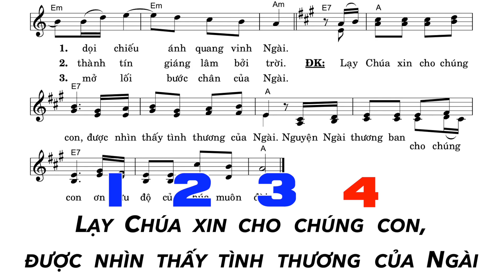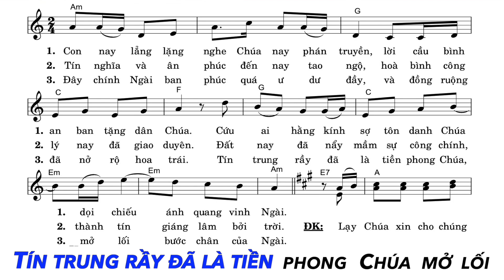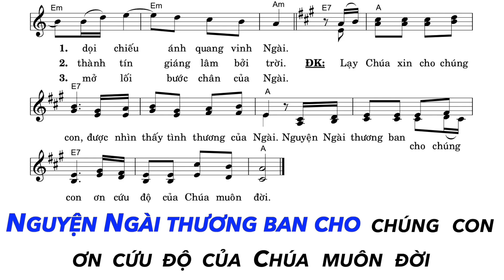Thánh Vịnh 84 - Đáp Ca Chúa Nhật 2 Mùa Vọng Năm B | Lm. Thái Nguyên | Thanh Vân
Thánh Vịnh 84 - Đáp Ca Chúa Nhật 2 Mùa Vọng Năm B
Đáp Ca Chúa Nhật 19 Thường Niên Năm A
Đáp Ca Chúa Nhật 15 Thường Niên Năm B